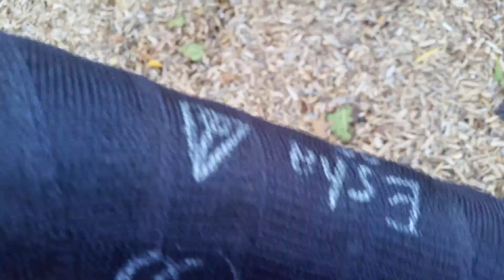My first time EVER!!